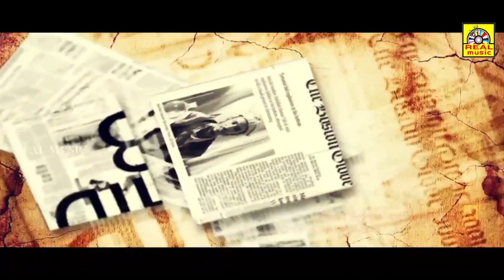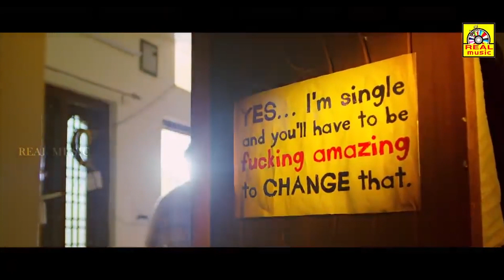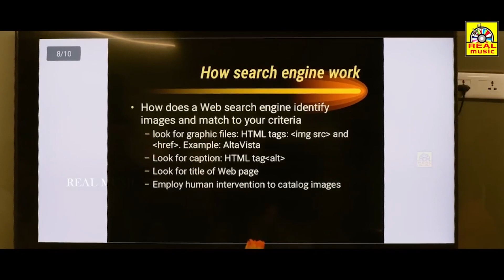{ ಹ್ಯಾಕರ್ } { KSM } KANNADA Crime Movie Part 1 Maanas, Akshata, Sanjay Rao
ast & Crew:
Producer: Art & Heart creations
Dop : Santhosh Shanamoni
Editor: Vamshi Atluri
Co-Producer: Murali Krishna Dabbugudi
Co-director: krishna Kishore
DI: AR Purishottam ( U & I studios)
Fights: Wing Chun Anji
Choreography: Javed Khan
Publicity Designer: Design ID (Sudhir)
PRO: Dheeraja Appaji
©RealMusicIndia✅

©RealMusicIndia✅
அனைவருக்கும் நன்றி...